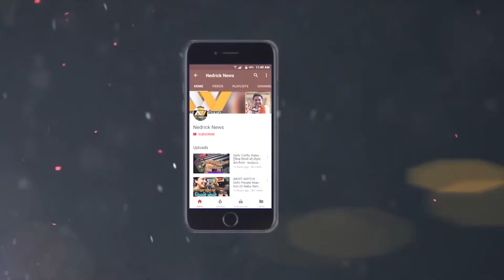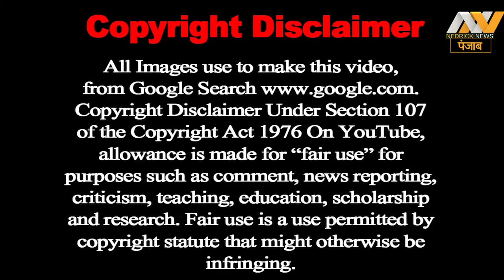Shaheedi Jor Mela | Fatehgarh Sahib | छोटे साहिबजादों की याद में समर्पित शहीदी जोड़ मेला !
To pay tribute to the martyrdom of Chhota Sahibzadon Baba Zorawar Singh Ji and Baba Fateh Singh Ji, like every year, the Shaheedi Add Fair has started at Gurdwara Fatehgarh Sahib in Punjab. After all, what is this martyr joints fair and what is its historicity telling about it Mahant Dr sikandar singh ji who is the Mahant of dera baba buddh das ji. Listen to what you are saying in detail Dr sikandar singh ji

Mahant Dr. Shikander Singh Ji, Dera Baba Budhdas JiNow let us give you some information about the historicity of small Sahibzadas. After all, why are these small Sahibzadas recorded in golden letters in the pages of history. Baba Jorawar Singh Ji and Baba Fateh Singh Ji, the younger Sahibzade of Sri Guru Gobind Singh ji, were then taken captive by Sir Wahir Khan, Governor of Sirhind, and these Sahibzadas were forced to forcibly accept Islam, but both brave and courageous Sahibzadas did so. He was elected to the living walls on 26 December 1705 after he refused to do so. A gurudwara has now been built in memory of this incident. The sacrifice of Sahibzadas will always be remembered.